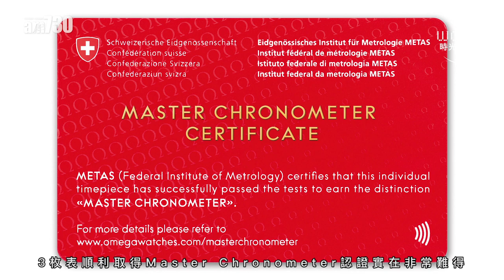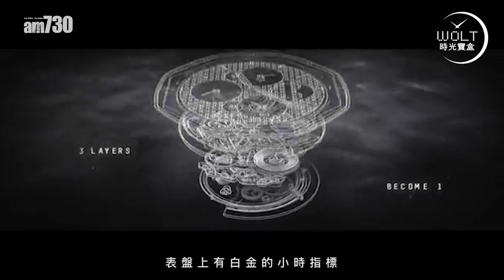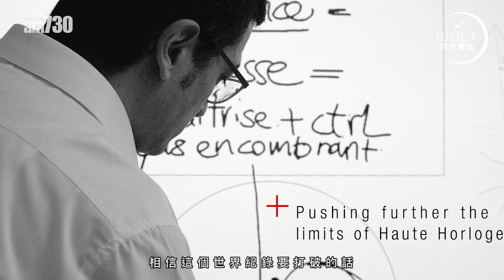【一周表事回顧】本周最強表款！本周表壇大事！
bmgproductionmusic